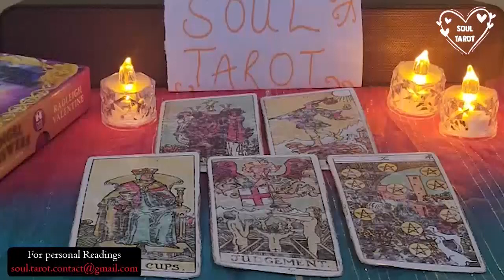LEO 💖 They Are Finally Starting To See How Badly They've Hurt You & It's Scaring Them Straight!!